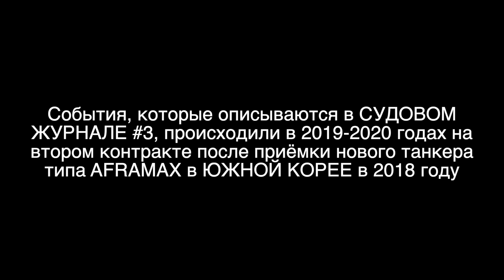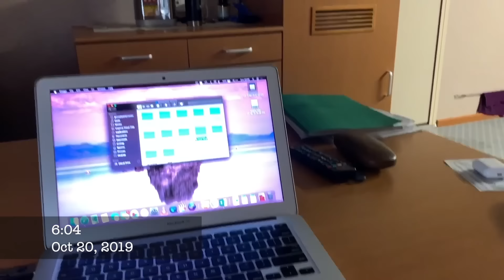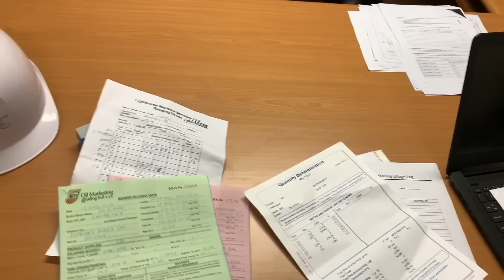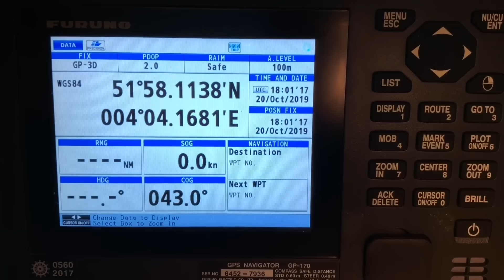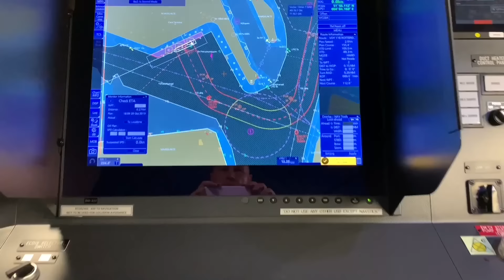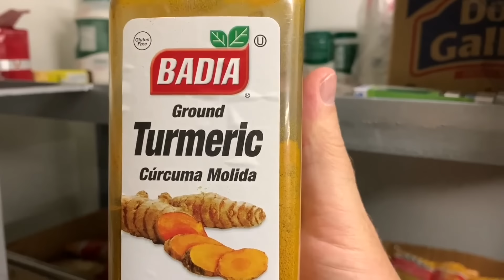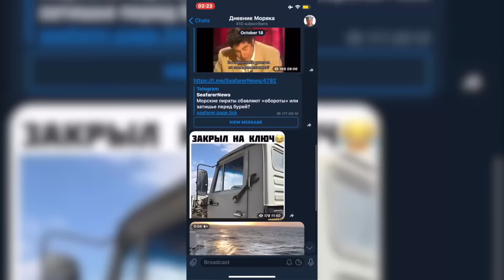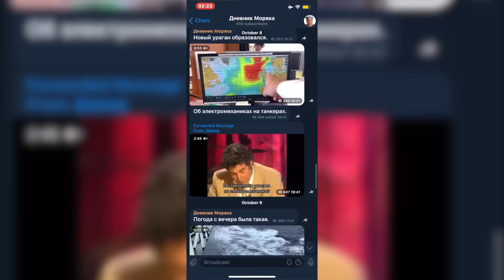Заход в Роттердам ночью и четыре бункеровки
Громадное количество бункеровок, где берём новое топливо для 2020 года.